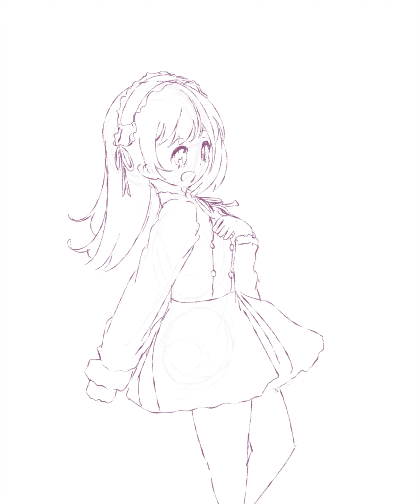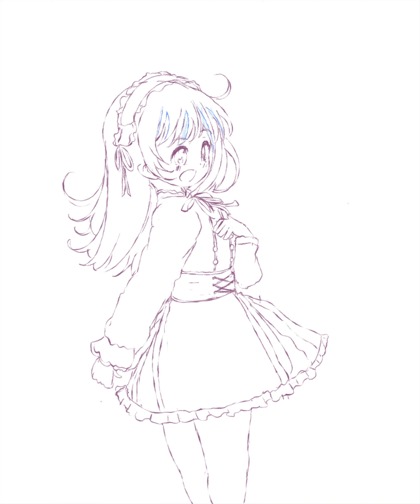[4K|RGB]Vietuber VnVtuber VtuberVN Vartist Vẽ VẽAnime,Illustration Making,Drawing Anime Art Artist